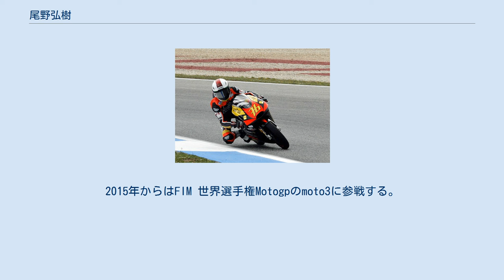尾野弘樹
尾野 弘樹 ( おの ひろき、1992年7月15日 - ) は、奈良県出身のオートバイレーサー。
 鈴鹿サーキットの地方選手権2006年シリーズチャンピオンを経て、2007年よりバトルファクトリーチームから全日本ロードレース選手権GP125クラスに参戦を開始。
2008年には第5戦鈴鹿で初表彰台(2位)を獲得し、年間ランキング3位となった。
またこの年の日本GP125ccクラスのレースにはワイルドカード枠で参戦、24位でグランプリデビューを終えた。
 2009年は第3戦オートポリスで初優勝を果たし、2年連続で年間ランキング3位を記録した。
また17歳以下のライダーを対象としたユースカップでは、2年ともチャンピオンとなった。
 2009年の全日本閉幕後はスペインロードレース選手権(CEV)の125ccクラスに2戦スポット参戦、前年にGPで小山知良が使用したKTMのマシンを持ち込んだ尾野は、デビュー戦のヘレスでいきなり3位表彰台を獲得する活躍を見せた。
 2010年はCEVにフル参戦する予定だったが、シーズン序盤にイタリア選手権(CIV)に鞍替えすることとなった。
第2戦モンツァより名門RUMIチームでオリジナルの125ccマシンの開発を兼ねて出場した尾野は、第6戦ミザノで初表彰台(3位)を獲得、年間ランキングでは5位となった。
またこの年の全日本ロードレース選手権J-GP3クラスには2戦スポット参戦。
第2戦オートポリスは雨天で決勝中止、最終戦鈴鹿では勝利を挙げた。
さらにこの年のヨーロッパ各国選手権の上位陣が一堂に会し、スペインのアルバセテ・サーキットで開催されたヨーロッパ選手権レースにも参戦したが、リタイヤに終わった。
 2011年はイタリアのカレッタ・テクノロジーチームから、ロードレース世界選手権125ccクラスに開幕戦から参戦を開始した。
ワークスとしては2009年シーズンをもってグランプリから撤退して開発が止まっているKTMのマシンを駆り、ウェットレースとなった第2戦スペインGPでは8位入賞を果たすなどの健闘を見せていたが、第5戦カタルニアGP以降はアレクシ・マスブーにシートを奪われてしまった。
だが、2012よりADC「アジアドリームカップ」に、日本代表として参戦し 翌年の2013年にはシリーズチャンピオンに輝く。
2014年からは旧ヨーロッパ選手権「CEV」にteam AsiaからTSR3で参戦し、ランキング3位になる。
2015年からはFIM 世界選手権Motogpのmoto3に参戦する。
 ※第4戦終了時点